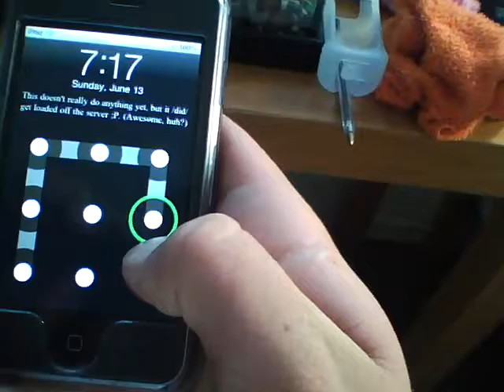Kingsnake Striking & Eating Mouse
This is my kingsnake striking and eating the mouse i gave him. I finally got this on video, prior to this he would never eat it on video. This video was taken using my iPod Nano.